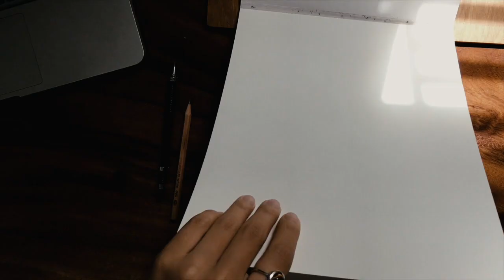vẽ thời trang 02 | Kiquy Pham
Xin chàooo!
Hôm nay, Kiquy chia sẻ  video vẽ thiết kế thời trang số 2, mọi người xem và ủng hộ nhé.

     Và mở chế độ thông báo để xem nhiều video kế tiếp nhé.

☆ Bạn muốn xem video này không có quảng cáo và nhiều quyền lợi khác? Tham gia ngay thành viên trả phí Kiquy Pham Premium, miễn phí dùng thử 14 ngày

☆ Đăng ký tham gia Cộng Đồng Kiquy Pham Channel để kết nối, học hỏi, chia sẻ đam mê sở thích vẽ thời trang, vẽ màu nước.

☆ Khóa học vẽ phác thảo thời trang cùng Kiquy Phạm

Instagram  ➤ @kiquypham
Facebook  ➤  My name is Kiquy
Facebook  ➤  Học vẽ thời trang cùng Kiquy Phạm
Tiktok ➤ kiquypham